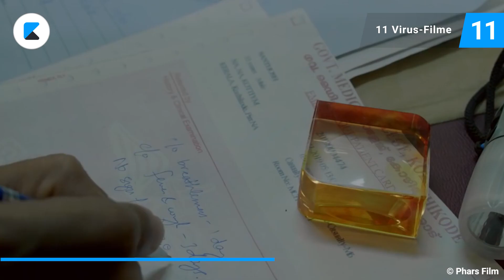11 Virus-Filme, die man gesehen haben muss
Seit der Corona-Pandemie interessieren sich die Menschen jetzt vor allem auch im Filmbereich für dieses Thema. Wir stellen euch in unserem Video deshalb die 11 besten Filme vor, die sich dieser heiklen Thematik widmen.

Vor dem Kino ist KINO.DE

Deutschlands größte Kinoseite präsentiert:
• alle Trailer im XXL-Format
• exklusive Fotoshows Ihrer Lieblingsstars
• alle Kinoneustarts und das komplette Kinoprogramm in ganz Deutschland
• tolle Gewinnspiele rund ums Kino

Schon fast im Kino:
Unterwegs top informiert mit KINO.de mobil für Smartphones und der KINO.de iPhone App - kostenlos!